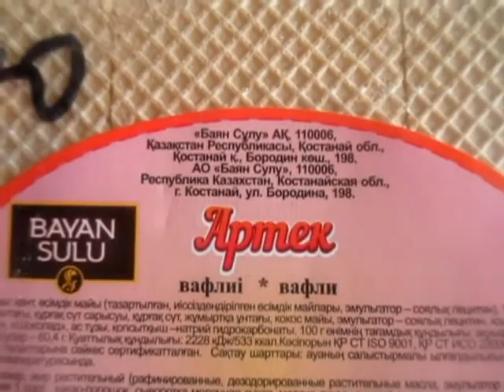Вафли Bayan Sulu/Баян Сулу "Артек"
Вафли Bayan Sulu/Баян Сулу "Артек": цена, состав, вкус